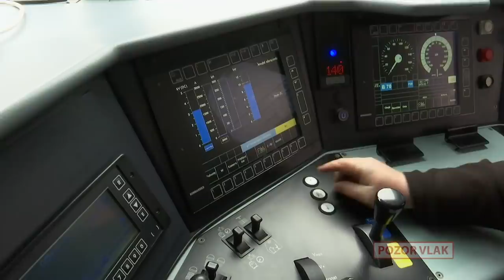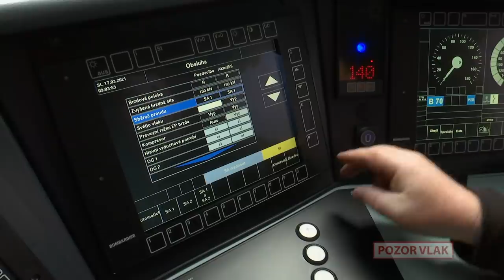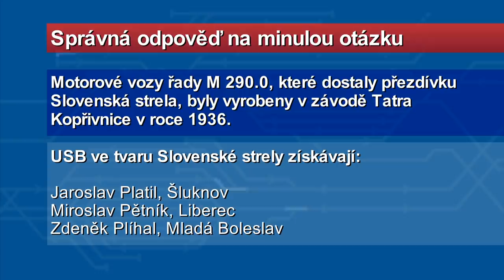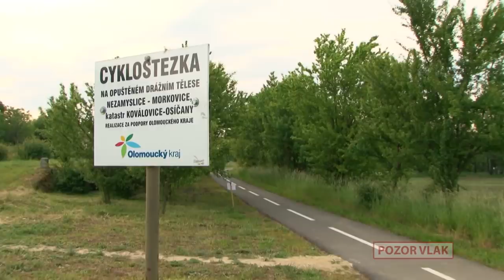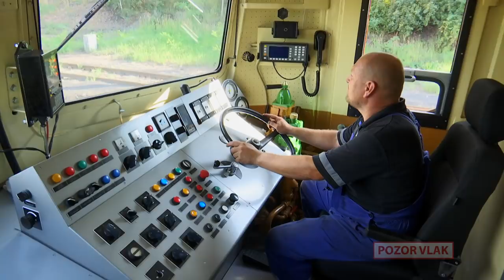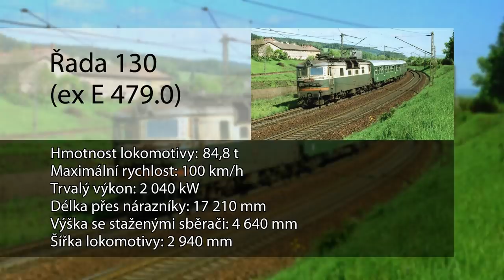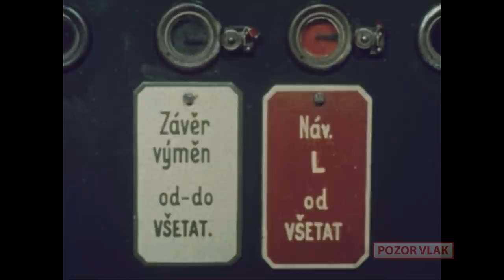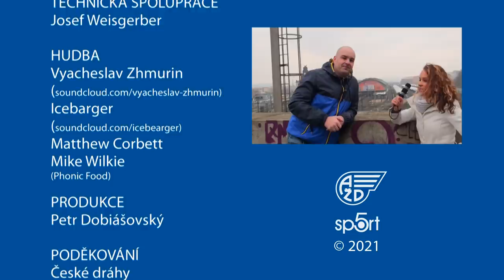POZOR VLAK / THE TRAIN - 99. [FULL HD]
- TRAXX
- EXPRES: Přehled událostí na železnici
- Dokumentární film Záhada lokálek 2 - Kozí dráha
- LEGENDY: Elektrická lokomotiva řady 130 (ex E 479.00) Hrbatá, Velbloud ...
- ÚŽASNÉ NÁVRATY: Staniční elektromechanické zabezpečovací zařízení
- ZARÁŽKA: Fotografie fanoušků POZOR VLAK na téma "Lidé na železnici"